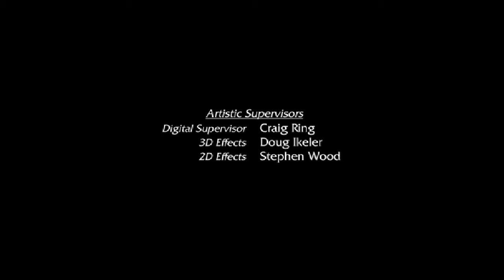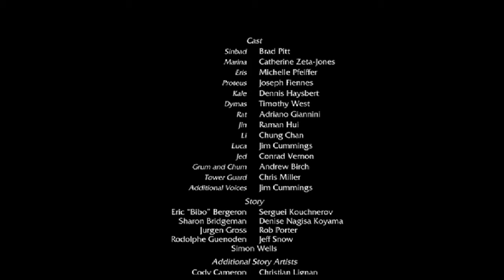Simbad: La leyenda de los siete mares - Escena final HD (español/castellano)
En homenaje al 20º aniversario de la película "Simbad: La leyenda de los siete mares".

Escena final + créditos finales.

Marina sorprende a Simbad al revelar su presencia en el barco justo cuando comienza a navegar, y los dos comparten un beso. Ahora juntos, ellos y la tripulación emprenden otro largo viaje en busca de aventuras mientras el barco navega hacia el atardecer.

Película/Movie: Simbad: La leyenda de los siete mares (2003).